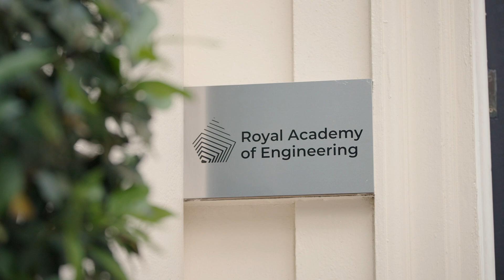£5000 for university expenses to help young women engineers | the Amazon Future Engineer Scholarship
A national scholarship programme aimed at supporting female students who are studying their A-level and BTEC/OCR (or Scottish equivalent). Eligible applicants will be from low-income households and are aspiring to study computer science or related engineering courses at UK universities.